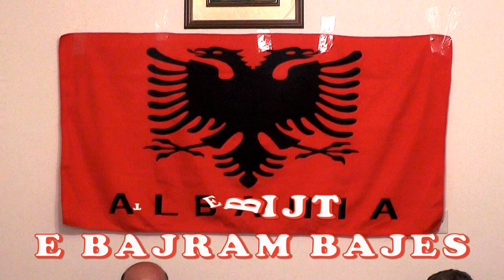VLERAT E FOLKLORIT 2018 = TE BIJT E BAJRAM BAJES = AFRIM SYLA